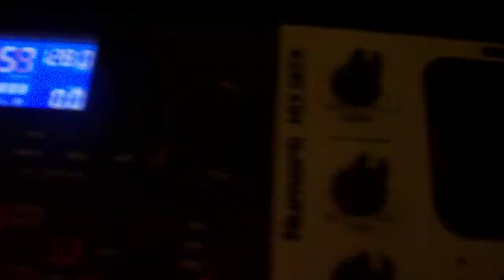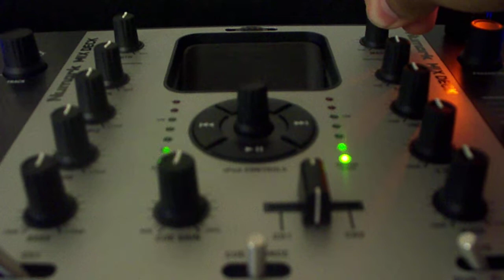New studio monitors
Bought them from guitar center like an hour ago. :)